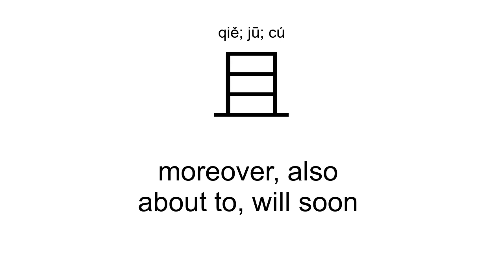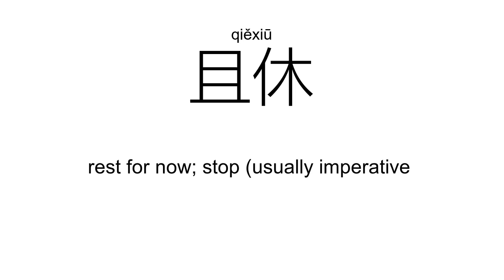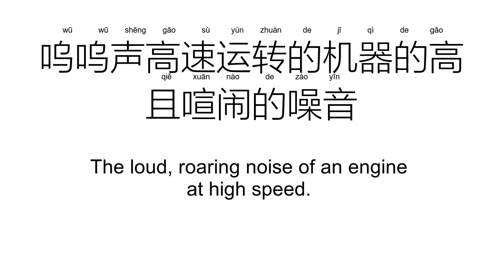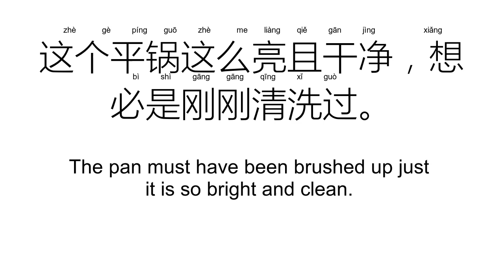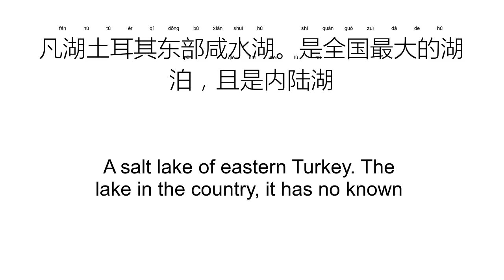‘且’qiě; jū; cú（Definition）;【而且、并且、况且、姑且、暂且、且休、】